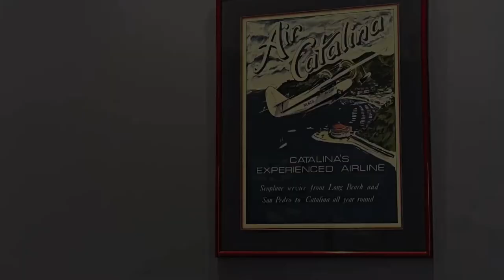Gary Miltimore: Water and Color Exhibition at the Catalina Museum for Art & History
Video by Eric Minh Swenson

Highlighting his connection to the sailing/yachting community and his colorful, often irreverent, sense of humor "Gary Miltimore: Water and Color," is the first-ever retrospective of the famed artist’s and sailor’s work. Featuring selections of his fine art maritime oils and watercolors, his commercial prints (especially for the Catalina Express), and several half-model yacht graphics, the exhibition is a tribute to his life and to the adventurer’s spirit that can be experienced in each of his paintings.

On view October 2, 2021 to March 6, 2022.